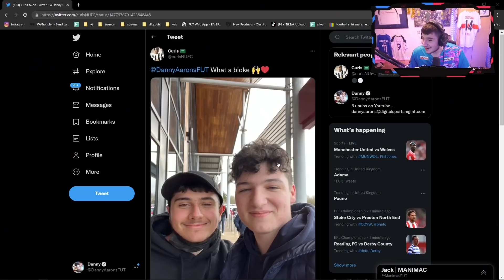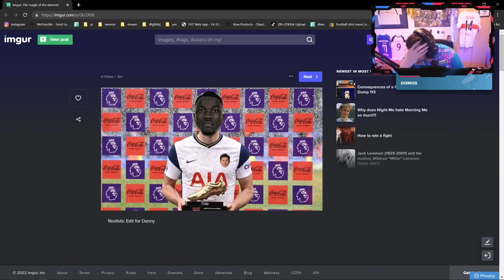SILAS WINS GOLDEN BOOT! (Miura's Men)